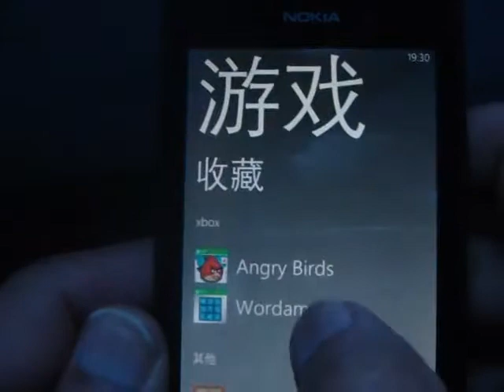Windows Phone Game Ant Smasher Review